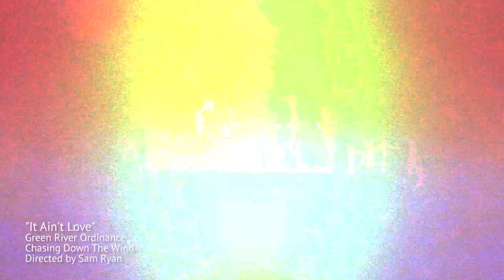Green River Ordinance - It Ain't Love (Official Video)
This is the official music video to It Ain't Love from Green River Ordinance's forthcoming  EP Chasing Down The Wind, out June 18th.